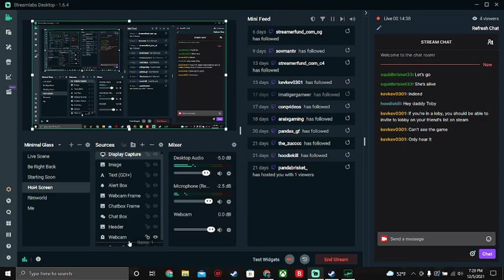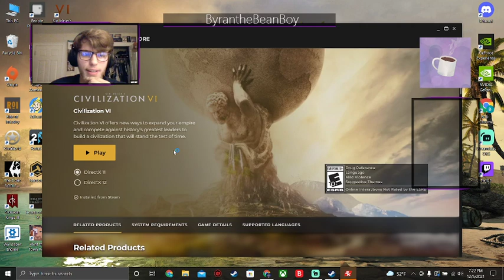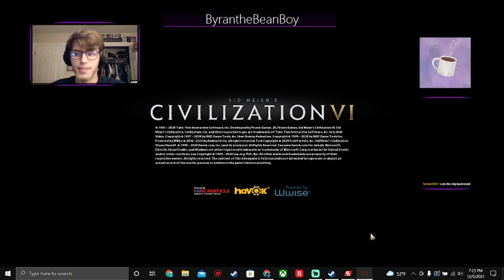Civilization with My Gamer Girlfriend